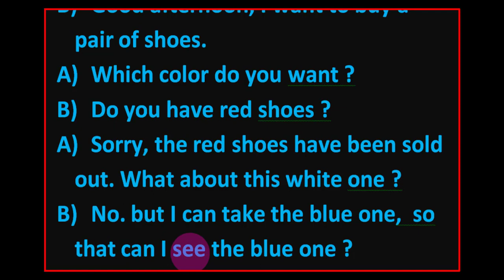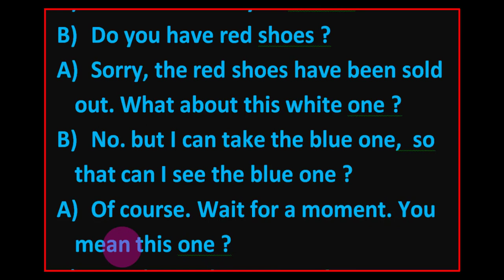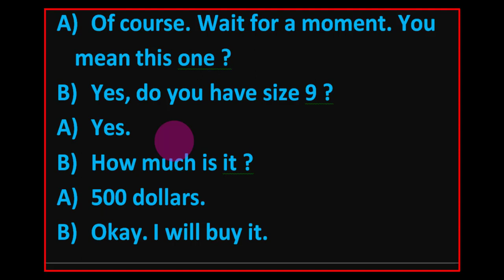BARASHADA ENGLISH KA || eNGLISH DIALOGUE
HALKAAN KA BARO LUUQADAHA ENGLISH KA IYO SOOMAALIGA